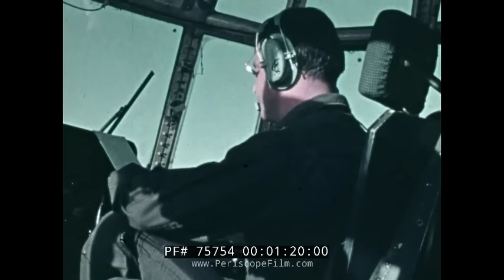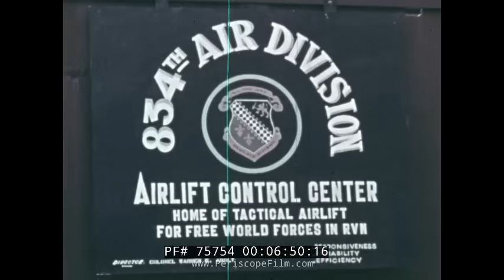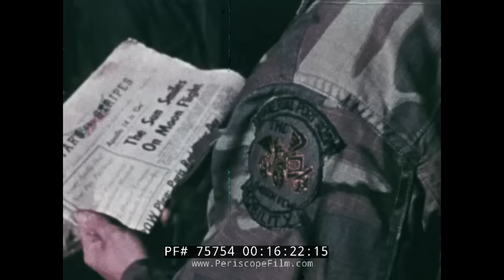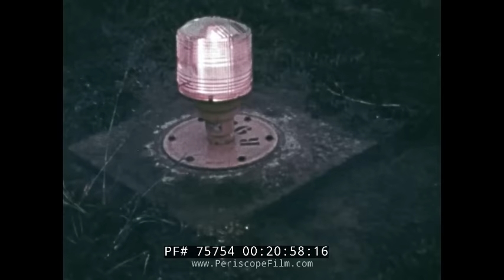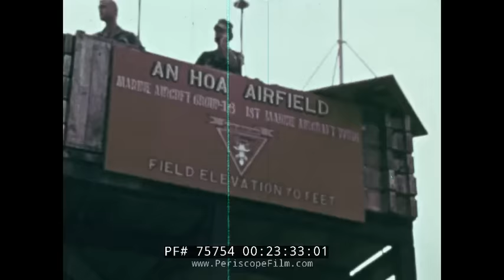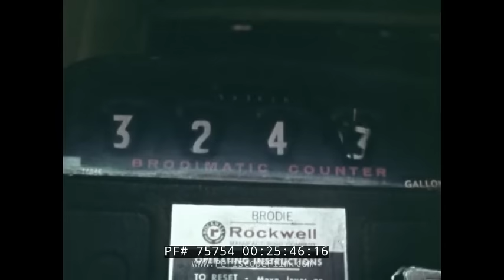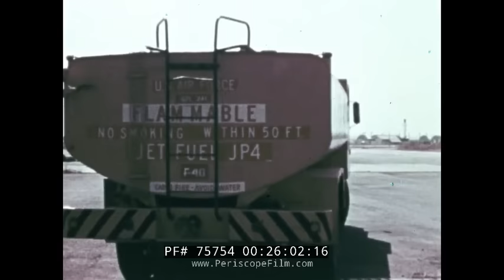C-130 MILITARY AIRLIFT COMMAND VIETNAM WAR AIRFORCE NOW 75754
This episode of Air Force Now begins with a transport flight crew flying over South Korea, explaining their mission as part of Military Airlift Command. The rest of the film shows these valiant pilots working in all sorts of weather and tactical conditions to deliver supplies and troops in the Asian theater.  The 834th Airlift Command is shown in Saigon, Vietnam with its C-130 aircraft.   Beginning at about the 12 minute mark, combat use of the C-130 is shown in Vietnam with aircraft landing under NVA fire.  Some of this incredible footage shows air strikes taking place nearby while the C-130s are on the ground in support of operations.  Also shown is air-to-ground resupply of forces in Vietnam by parachute, and paratroops making jumps at the 19:00 mark.  Some of the interviews in the film include a tough discussion about body bags being shipped home by MAC (18 minute mark).  Evacuation of South Vietnamese wounded is shown at the 20 minute mark.

Established at the height of the United States' involvement in the Vietnam War, MAC provided long-range strategic airlift from the United States to Military Airlift Support Squadrons (MASS) located on Pacific Air Forces bases in the Pacific AOR.

By 1968, MAC military and contract transports were hauling 150,000 passengers and 45,000 tons of cargo monthly to and from Southeast Asia. At first, MAC transports to Vietnam landed regularly only at Tan Son Nhut AB, necessitating considerable transshipment within Vietnam by the Common Service Airlift System. New air bases opened at Da Nang AB and Cam Ranh AB in January 1966, and later at Pleiku AB, Bien Hoa AB, and Phu Cat AB, reducing the need for redistribution.

Major unit movements by MAC aircraft from the United States usually required further airlifts to operating areas by in-country transports. Introduction of the C-5 Galaxy transport in the summer of 1970 created new problems of in-country distribution, since C-5 deliveries were massive, and, initially the planes could land only at Cam Ranh Bay. Eventually, however, C-5s could unload at Tan Son Nhut and elsewhere. Primarily, MAC transports carried high-value cargo such as aircraft and equipment parts, while MAC civilian-contract flights transported passengers to and from the combat zone

Undoubtedly the most important development of MAC during the Vietnam War was the use of the Lockheed C-141 Starlifter as an airborne ambulance evacuating casualties out of South Vietnam to hospitals in Japan, the Philippines and the United States. Generally, patients requiring hospitalization for thirty days or more were moved to offshore hospitals; others were sometimes evacuated to keep an empty-bed reserve of fifty percent in Vietnam. Military Airlift Command transports carried the more serious cases from Clark AB to the United States, and, in 1966, began making patient pickups in Vietnam.

The Lockheed C-130 Hercules is a four-engine turboprop military transport aircraft designed and built originally by Lockheed, now Lockheed Martin. Capable of using unprepared runways for takeoffs and landings, the C-130 was originally designed as a troop, medivac, and cargo transport aircraft. The versatile airframe has found uses in a variety of other roles, including as a gunship (AC-130), for airborne assault, search and rescue, scientific research support, weather reconnaissance, aerial refueling, maritime patrol, and aerial firefighting. It is now the main tactical airlifter for many military forces worldwide. Over 40 models and variants of the Hercules serve with more than 60 nations.